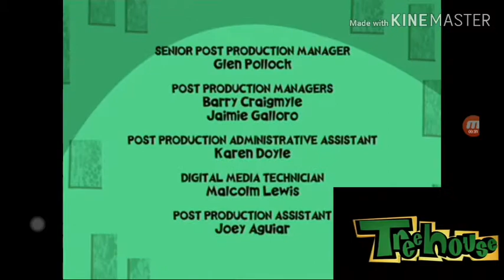(Wayside credits on treehouse in norwegian in slow motion)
Guys this is the only video I'm doing for now. I'll do some more videos after.

Thanks.

Caleb silva180